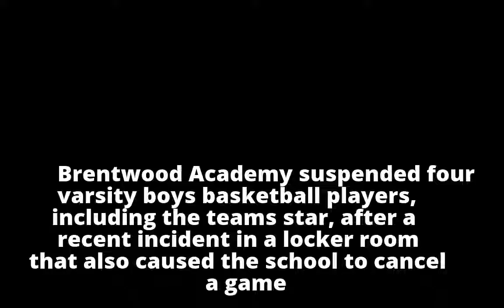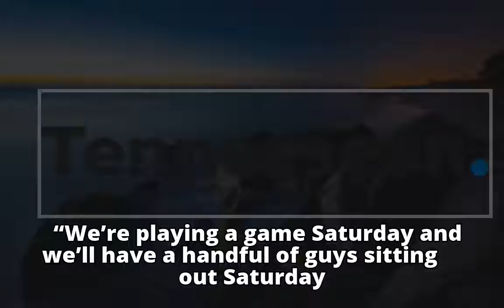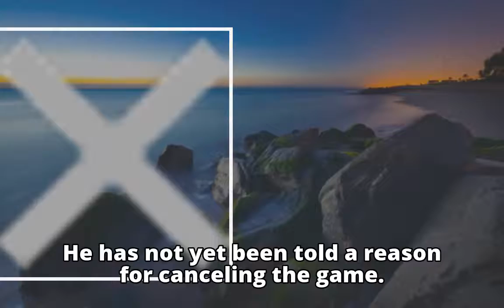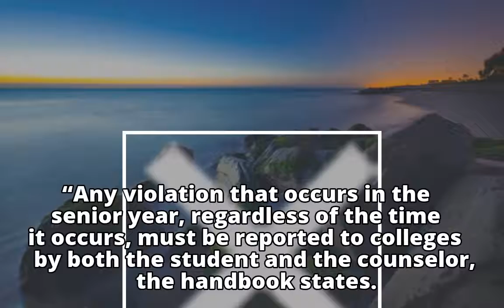Brentwood Academy suspends boys basketball players after new locker room incident